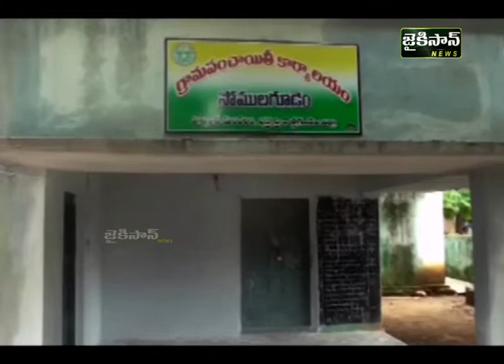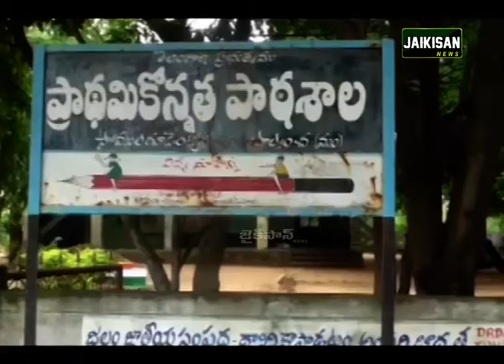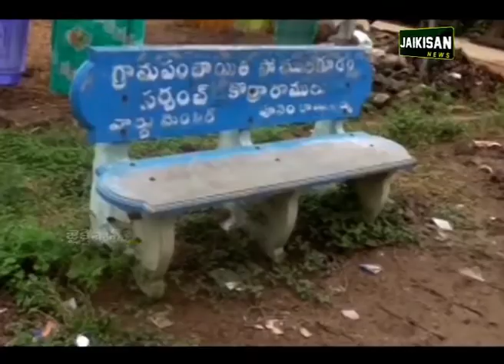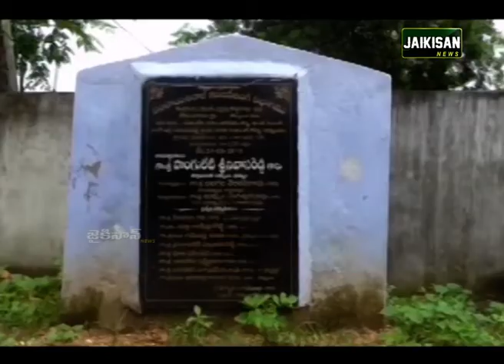సోములగూడెంను తీర్చిదిద్దిన ఆదర్శ సర్పంచ్ | Somulagudem Sarpanch Special Story | Jaikisan News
భద్రాద్రి కొత్తగూడెం జిల్లాలోని సోముల గూడెం ఆదర్శ గ్రామపంచాయితీగా పేరుతెచ్చుకుంది.గ్రామంలోని కనీస అవసరాలను ఇక్కడి సర్పంచి కొర్రా రాములు అందరితోనూ మంచి సర్పంచిగా గుర్తించబడ్డారు. గ్రామ ప్రజలకు ప్రతినిత్యం అందుబాటులో ఉంటూ వారిని కన్నబిడ్డలా కంటికి రెప్పలా చూసుకున్నారు.సర్పంచిగా తన పదవీ కాలాన్ని ముగించుకున్నాకూడా మళ్లీ తమకు ఇలాంటి సర్పంచే కావాలని అక్కడి ప్రజలు కోరుకుంటున్నారు.